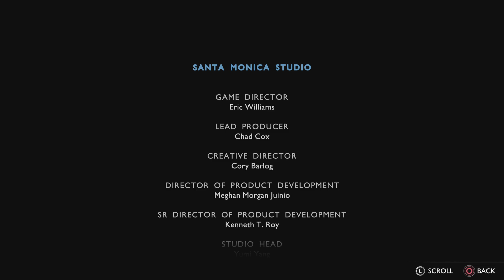God of War Ragnarök Quest a viking funeral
Going to Brok's funeral to say goodbye
TIMESTAMPS
00:00 - Intro
01:11 - The tavern
02:24 - Going to sverd sands
13:36 - Viking funeral
18:49 - Meeting the people
20:17 - Outro